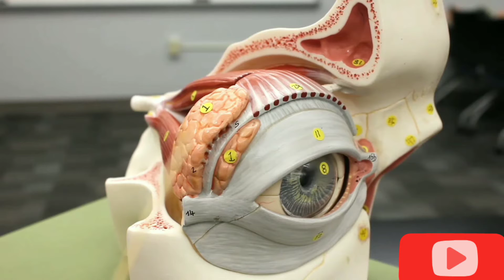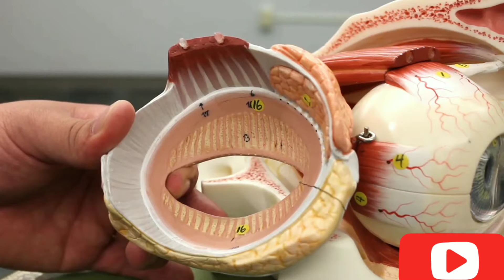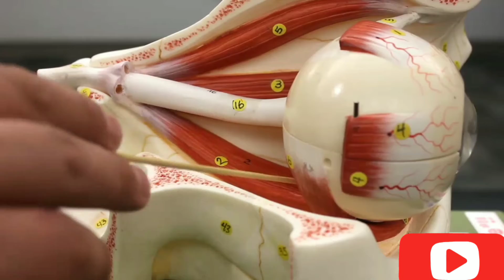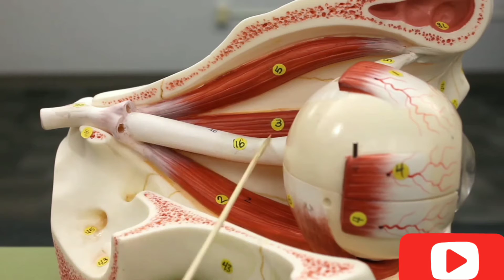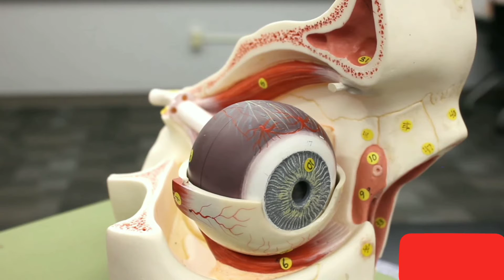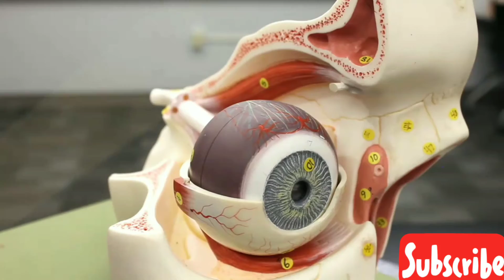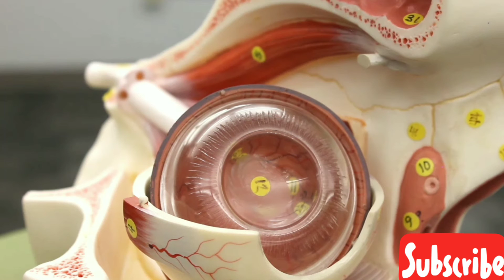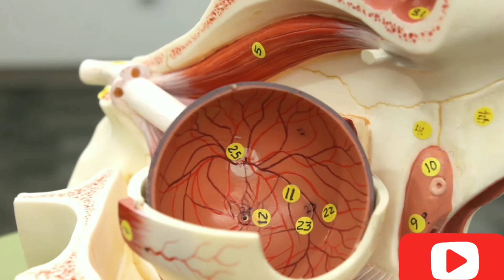Human Eye Il NEET - Paramedical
1. Anatomy of Human eye